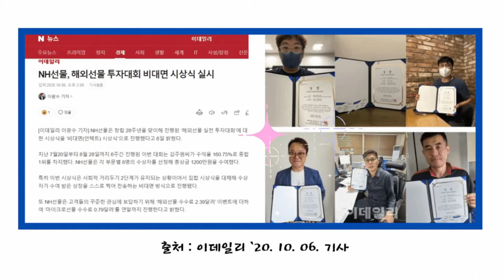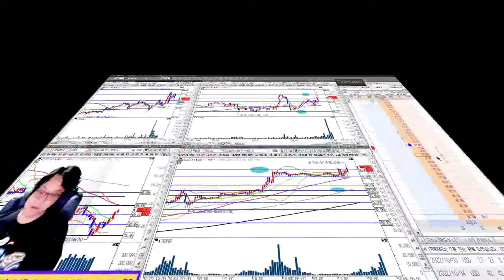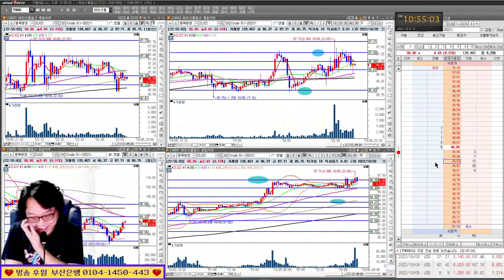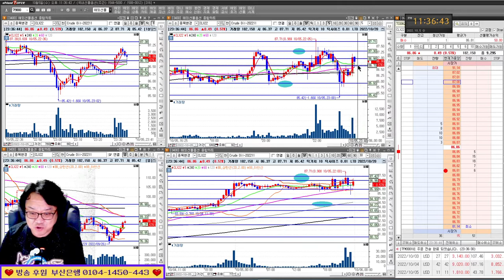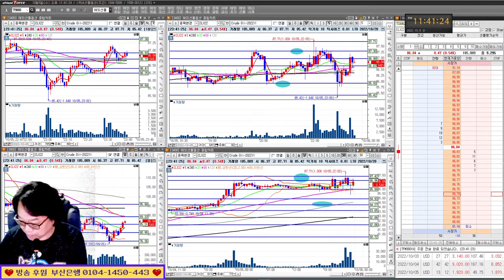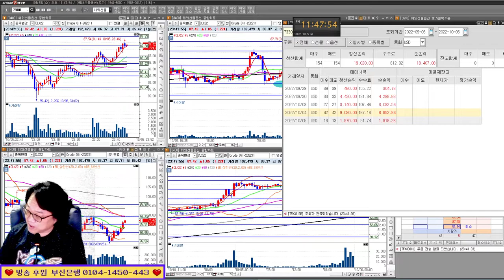5연승/해외선물 크루드오일 실전매매/ 재고 발표일 미친 흐름/실전투자대회 입상자 닥터케이의 주식방송 22/10/05